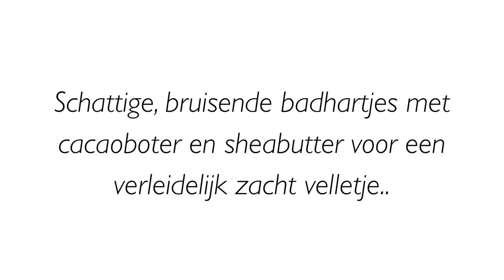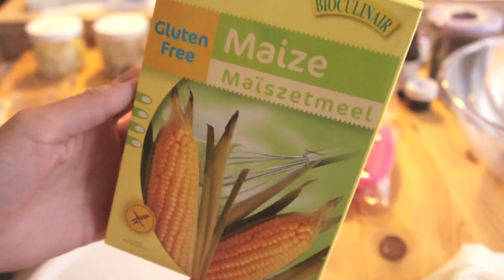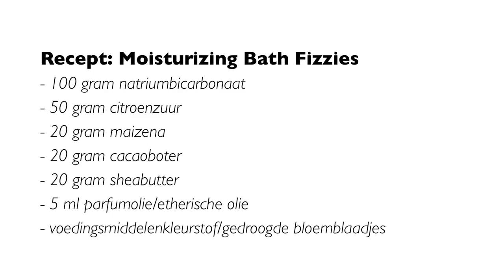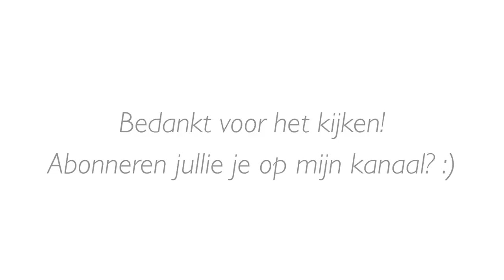DIY: Moisturizing Bath Fizzies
- bekijk mijn blog met elke dag 2 nieuwe artikelen over beauty, fashion en lifestyle.

- hier vind je een lijst met verkooppunten van alle ingrediënten.